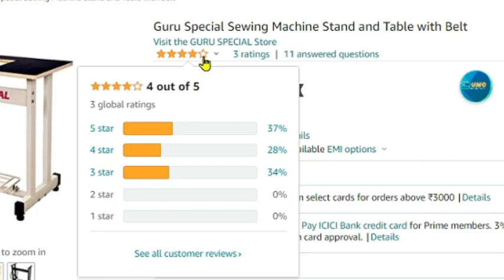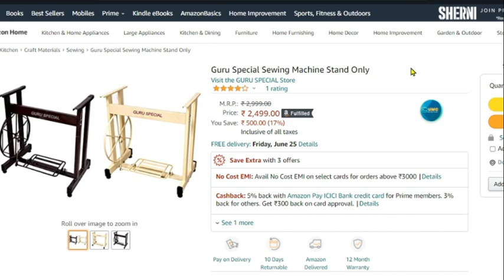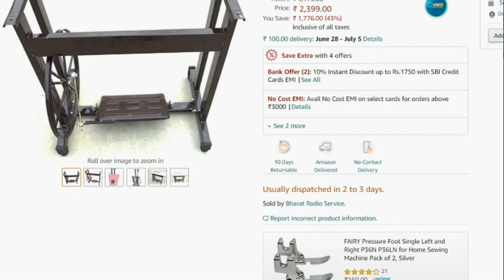Top 5 Best Sewing Machine Stand || Best Silai Machine Stand|| Purchasy House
Hello, friends,
Aaj ki is video main ham bat karne wale hai 5 ese silai machine stand ki jo ham ghar par asani se use kar sakte hai.

Naveen S.V (Hand Held) Domestic Sewing Machine Stand And Table:-

Oson S.V. Iron Handheld Sewing Machine Stand and Table

Guru Special Sewing Machine Stand and Table with Belt

Guru Special Sewing Machine Stand Only

Gulchaman Sewing Machine Stand with Plywood Table only for Domestic Sewing Machine

sewing machine stand wheel,
sewing machine stand amazon,
singer sewing machine stand price,